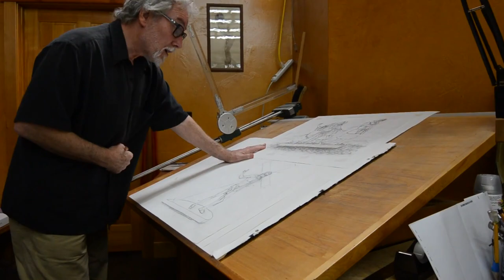Living master, Martin Eichinger.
Martin Eichinger is an American sculptor. Deemed one of the few 'Living Masters' by the Art Renewal Center, Eichinger is known for his bronze narrative sculptures that, as he puts it, "chronicle the eternal human pursuit of meaning, happiness, and growth." Eichinger has been sculpting for over 40 years and is represented by many elite galleries across the country. He currently lives in Portland, Oregon and is an active and influential figure in the Northwestern sculpting community.

Martin Eichinger was born in Michigan in 1949. His father was a graphic artist, though Eichinger claims that his 7th grade teacher, Mr. Hop (James Hopfensperger), was the person that first inspired his interest in the idea of a cultural renaissance and in art as a significant part of it.

Eichinger earned an Associate Degree at Ferris State University in Commercial Art and a B.S. in Advertising. He then went on to attend Michigan State University to pursue a Master’s degree in Sculpture. He completed a year and a half of the program but never received his degree, dropping out after receiving the commission for the Windlord monument.

Since his start as a professional sculptor, Eichinger has won many prestigious awards, including First Place in Sculpture at the International Art Renewal Center Salon in 2007 and a C. Percival Dietsch Award, "Best Sculpture in the Round" from the National Sculpture Society in 2003. He has also won grants from such institutions as the Kellogg Fellowship and the National Endowment for the Arts.

Eichinger is also very involved in the sculpting community. He is a member of the National Sculpture Society, a founding member of the Pacific Northwest Sculpture Association, and a founder and faculty-member at Fire and Earth Art Center, located in Portland, Oregon.

Eichinger is most known for his bronze sculpture. He defines his work as narrative sculpture: "I am a narrative artist. The language I use is form and anatomy, but what I try to sculpt is romantic, emotional, and perhaps mythic art," says Eichinger.

Eichinger’s work is usually grouped into themes that explore different aspects of human life. His works are produced in series and thematically grouped: Man and Technology, Circus, Duet, Dream, Exotic Women, Goddess, Post Modern, Mythic Man, and Passage. In the Duet Series, he examines the nature of loving, committed relationships. The Passage Series deals with transcendence, the ability and strength to move beyond difficult times. The stories depicted in each of these sculptures are more than simple narratives: they contain opinions and lead to conclusions. Of his themes Eichinger says, "I want sculptures to be mythological in that they speak to others who, like me, are formulating new values and are looking for a new sense of meaning in art and in life."